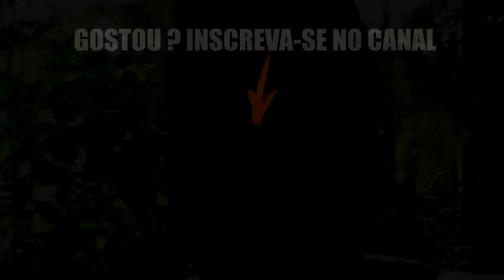GRIPE E A TRADIÇÃO SEM INTERNET & TELEFONE MUDO NO ANO NOVO